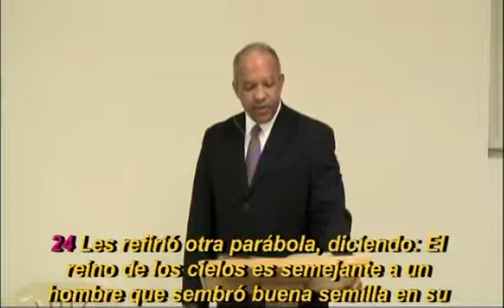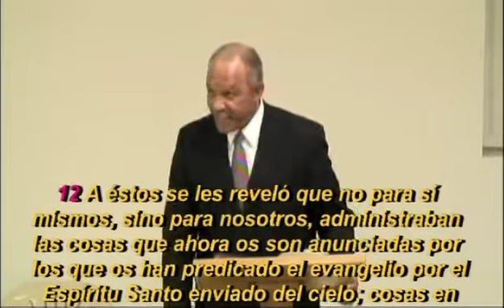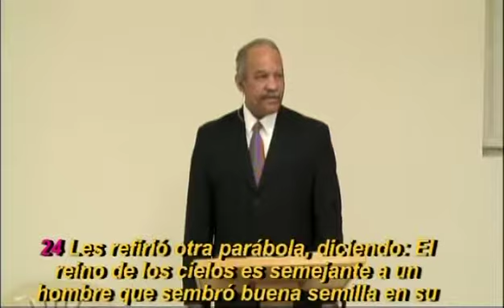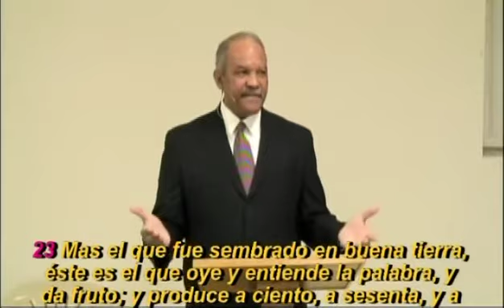03 El trigo y la cizaña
Serie: Parábolas de Jesús. Pr Andrés Portes.